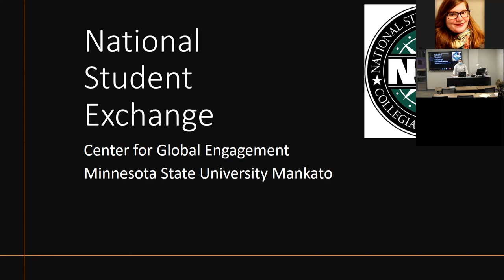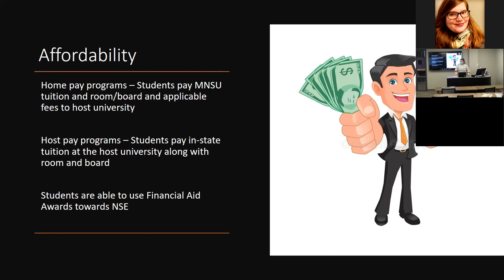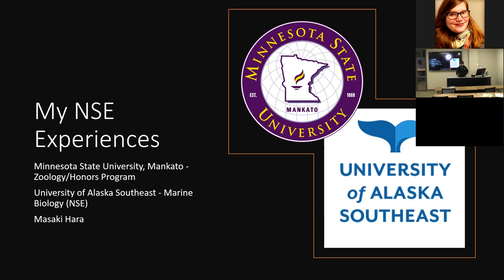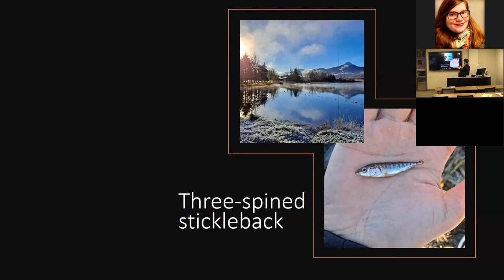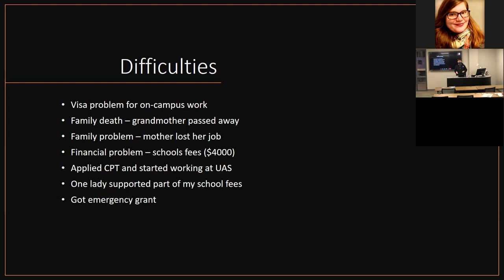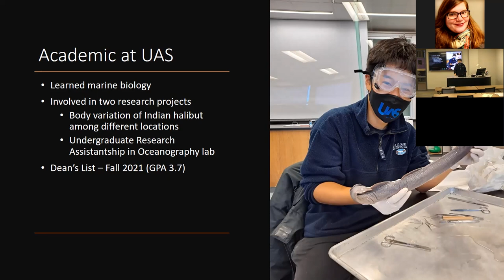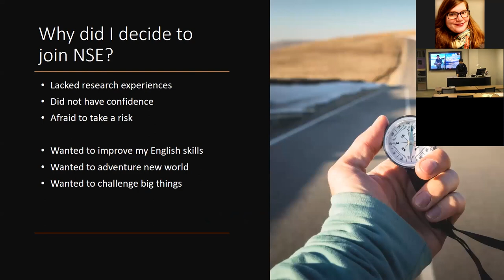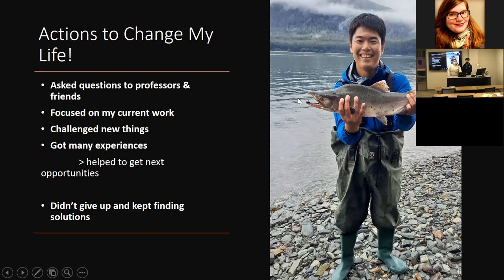NSE Information Session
The Center for Global Engagement facilitates exchanges for Minnesota State University, Mankato students in various disciplines. In this session, students will tell you about their individual experiences participating in an NSE program. Students participating in National Student Exchange now have the option to choose a host pay placement where they will pay in state tuition at their host university as well as room and board but still use their financial package from MNSU.  This is a fantastic and cost-effective option for you to explore new national locations and possible grad schools!

Center for Global Engagement
Morris Hall, lower level, room 002